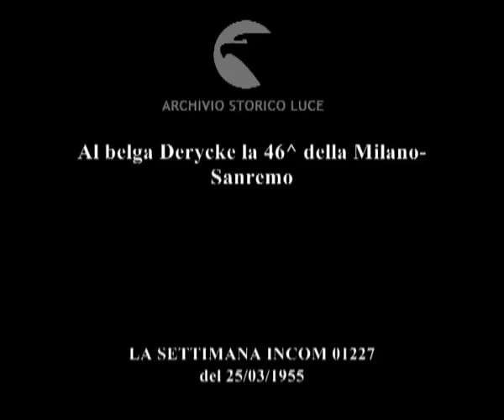Al belga Derycke la 46^ della Milano-Sanremo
Descrizione sequenze:gruppo flto di ciclisti su una strada di campagna ; Coppi nel gruppo a breve distanza da Koblet e Bobet ; un gruppo di ciclisti in volata ; Ferlenghi distanzia i ciclisti ; ciclisti sulla strada di montagna: tra gli altri, Gauthier e Gianneschi ; ciclisti in volata finale per giungere al traguardo ; Deryche con un mazzo di fiori in mano sorride alla folla di sostenitori che lo circonda dopo la corsa ;